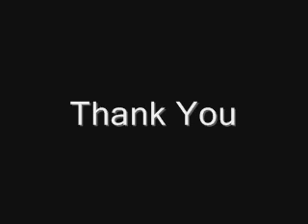Bou Boleche Morte Amai || Ankit Roy || Bengali Videos ||TOTAME IN ABDS